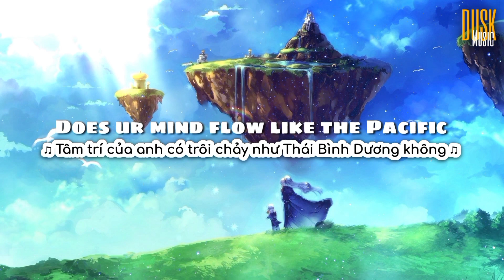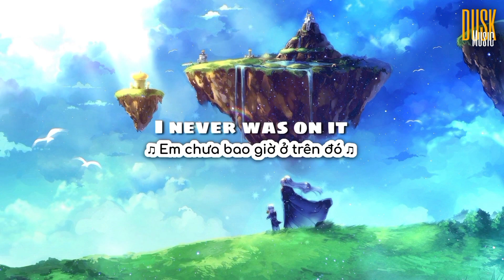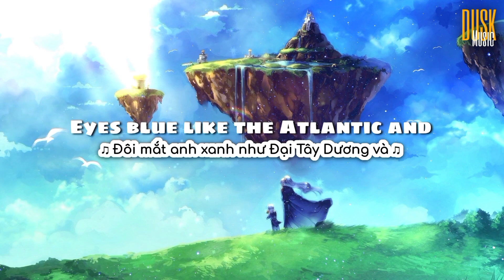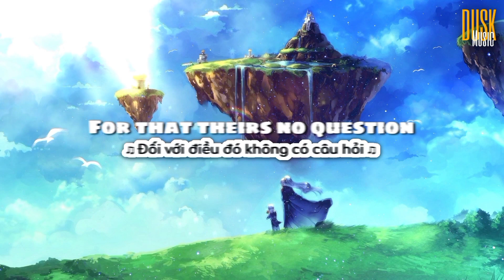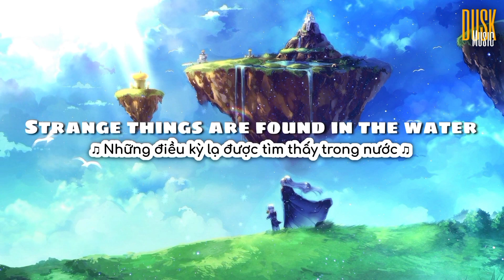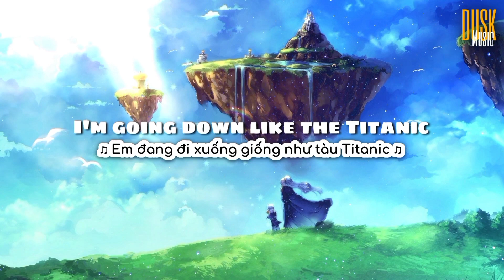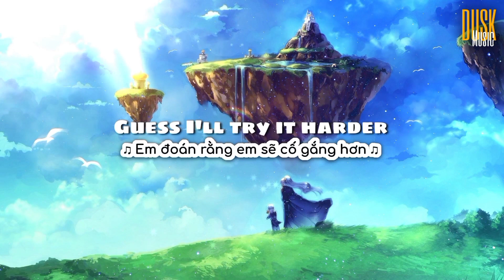Eyes Blue (remix lofi) - Fasetya (Vietsub + Lyric)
© If any producer or label has an issue with any of the uploads please get in contact and it will be deleted immediately (this includes artists of the images used). Thank you!